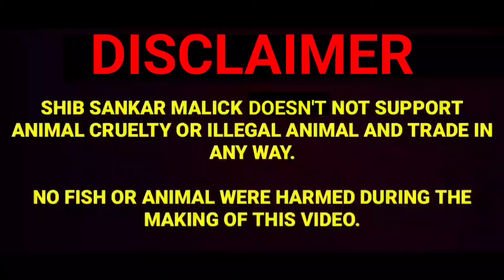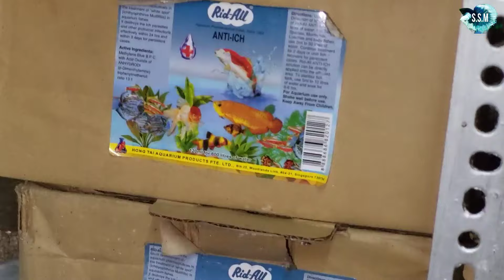BETTA FISH PACKING FOR ALL INDIA SHIPPING | BETTA FISH BREEDING | FIGHTER FISH BREEDING | BETA FISH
betta fish price
betta fish farm
betta fish sellar
betta fish breeding esey
betta fish breeding step by step
betta fish breeding at home
how to breed betta fish
betta breeding
guppy fish breeding setup
guppy fish food
guppy fish baby
guppy fish price
galiff street fish market
molly fish breeding
galiff street price
shib sankar malick hd vlog unofficial